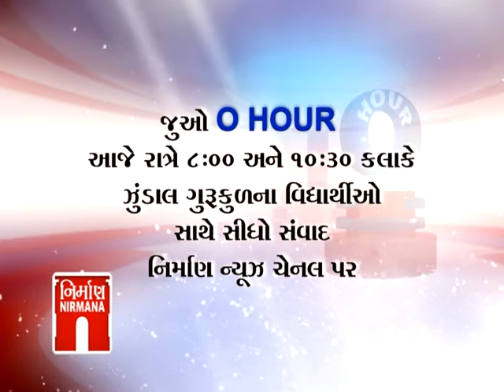O hours Gurukul collage,zundal promo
promo o hours 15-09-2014,modi- china pm meeting at a'bad program promo